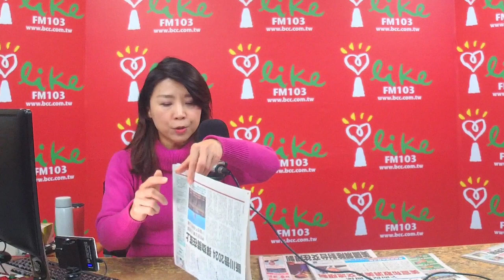'21.01.11【蘭萱觀點】美國會暴亂後... 眾院彈劾川普 斷2024再選路！ 川拒出席1/20 就職大典恐再亂？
＊4℃寒流又來了！北台灣今冷雨颼颼明轉乾冷
＊全球新冠累計突破9000萬人染疫　逾193.5萬人死亡
＊美國已通報超過220萬人染疫　逾2.7萬人病歿
＊非洲疫情延燒 累計確診數突破300萬大關
＊歐洲武漢肺炎疫情未歇 英國單日新增5萬多例確診
＊中國河北石家莊市、邢台市檢測逾1300萬人有364例確診
＊日本驚見「全新變種病毒」 影響情況不明
＊不留第二劑！拜登擬加速分配疫苗
＊巴西稱中國科興疫苗有效率為78%
＊〈美股〉盤中驚跌 拜登發言救市 三大指數續寫新高紀錄
＊冬季疫情導致就業萎縮 拜登喊話將推數兆美元刺激方案
＊美光預期財報表現優於預期　拉抬記憶體類股表現強勁
＊韓媒：蘋果Apple Car 找南韓現代汽車合作
＊沙烏地阿拉伯自願額外減產 國際油價上漲近5％
＊龐佩奧宣佈解除所有台美官方交流限制
＊美國國會暴亂：川普是否可能提前下台
＊紐時：現在彈劾川普仍有用 可阻2024捲土重來
＊川普揚言不去就職典禮 拜登無所謂
＊川普卸任大禮 國務院取消美台官方交往限制